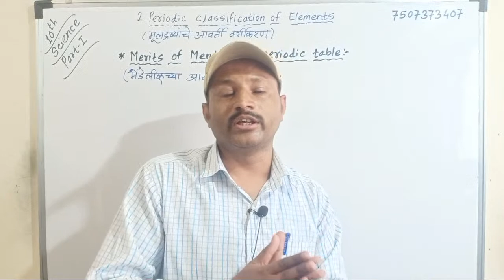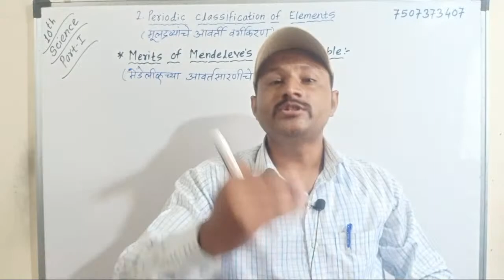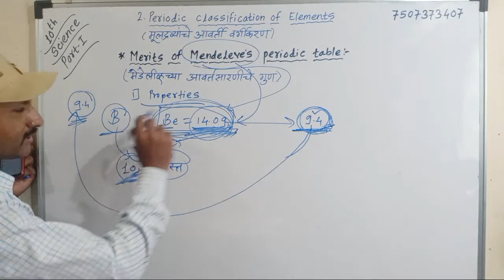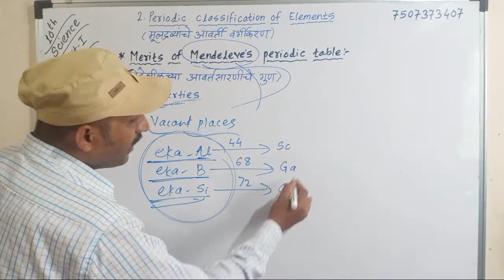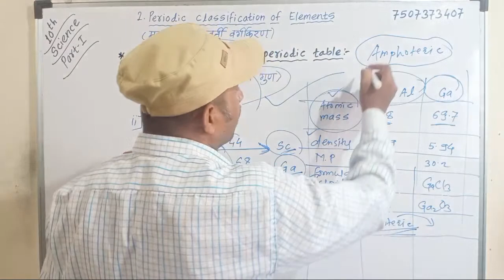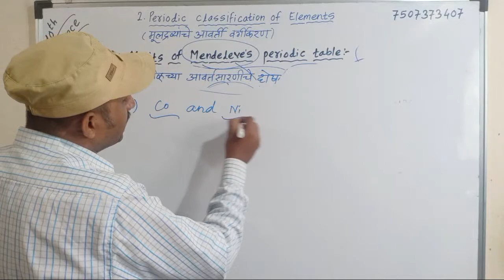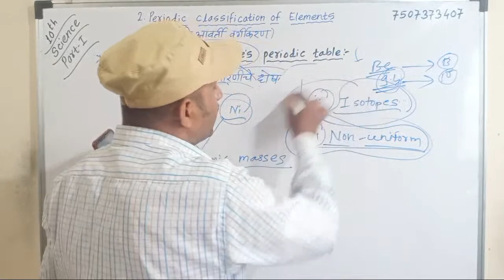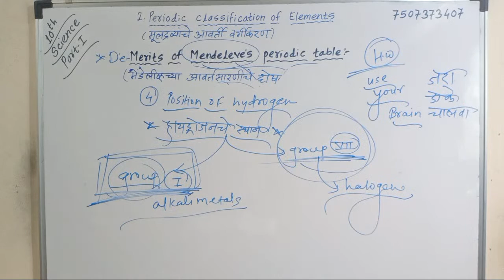10th, Chapter-2.Periodic Classification of Elements (Part-3)